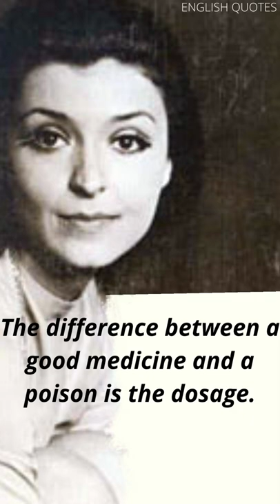laura huxley quotes about love||laura huxley QUOTES in english